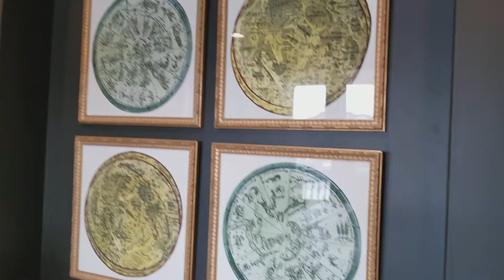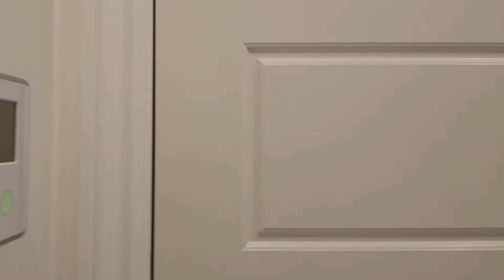Momi Ivory Homes Carlisle Traditional